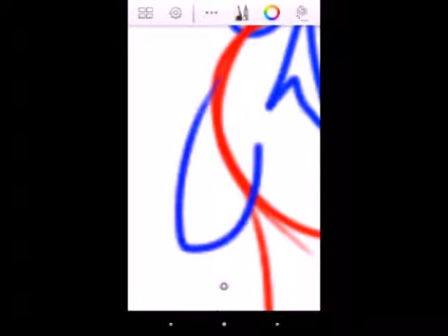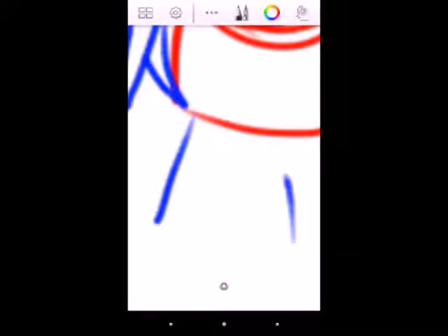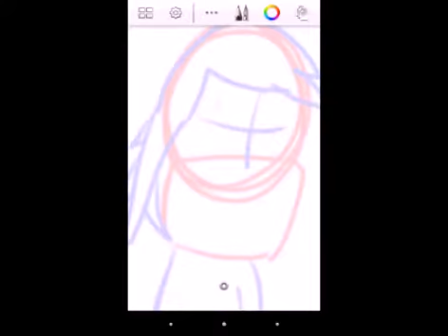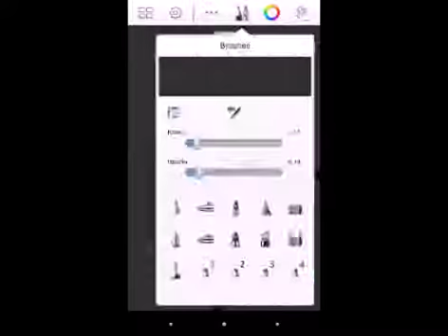There are Nowhere to Run Speedpaint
WHERE I SUPPOSED TO GO?! JEWEL IS AT THE LEFT DOOR WHILE MARY AT RIGHT DOOR!